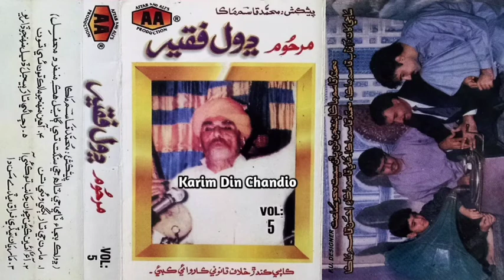Aao Aen Ken Chavaan || Dhool Faqeer Vol 5 آئون ائين ڪئين چوان